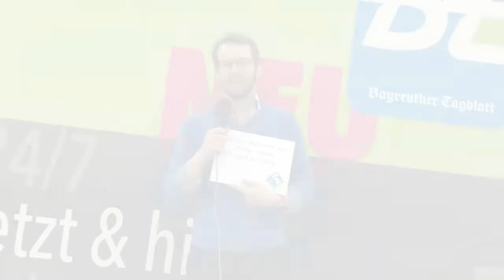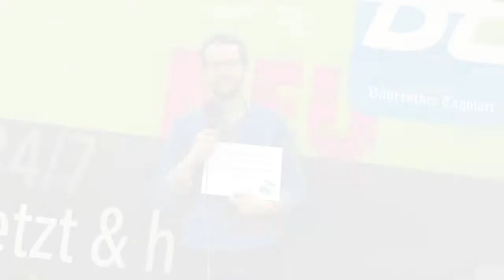bt-Spezial zur Bayreuther OB-Wahl: Andreas Zippel (SPD)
Andreas Zippel (SPD) kandidiert für das Amt des Bayreuther Oberbürgermeisters. Im bt-Spezial beantwortet er sechs Fragen dazu im Video.